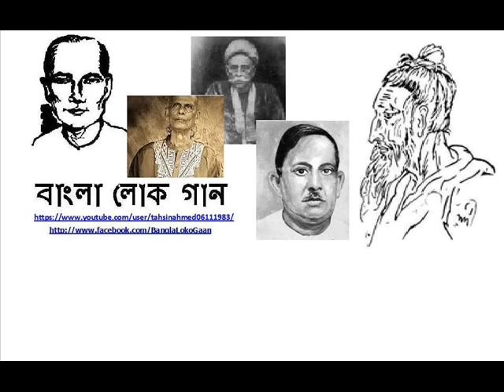Jalal Uddin Khan - Jogote Lagaile Namer Dhoni (Milon Pagla)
জালাল উদ্দিন খাঁ - জগতে লাগাইলে নামের ধ্বনি (মিলন পাগলা)